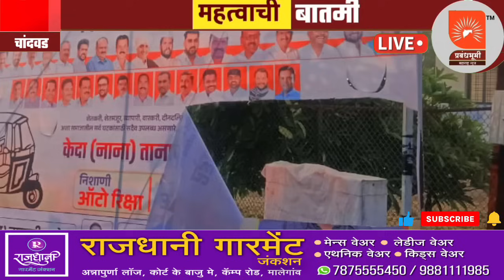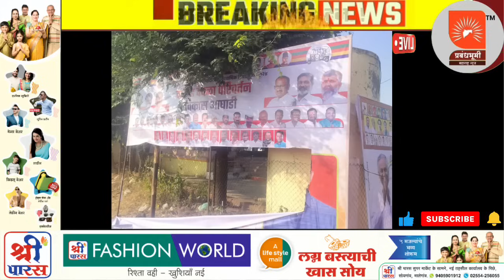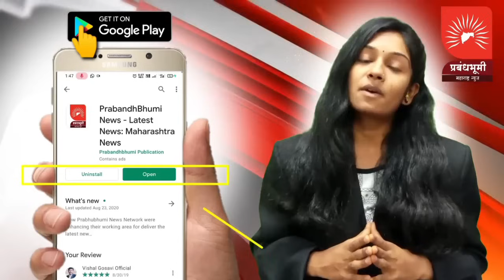चांदवड: अपक्ष उमेदवार केदा आहेरांच्या प्रचाराचे बॅनर फाडले; घटनेनंतर कार्यकर्त्यांमध्ये संतापाची लाट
चांदवड: अपक्ष उमेदवार केदा आहेरांच्या प्रचाराचे बॅनर फाडले; भरवीर येथील घटनेनंतर कार्यकर्त्यांमध्ये संतापाची लाट; केदा आहेरांचे शांततेचे आवाहन..!